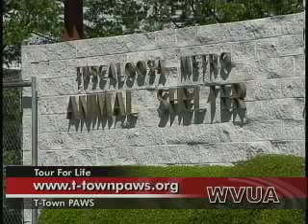TOUR FOR LIFE